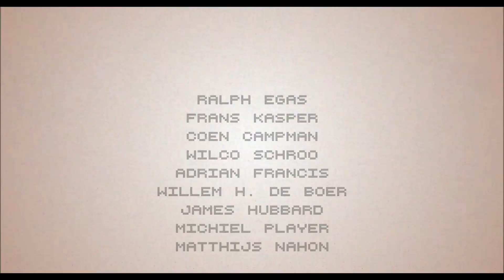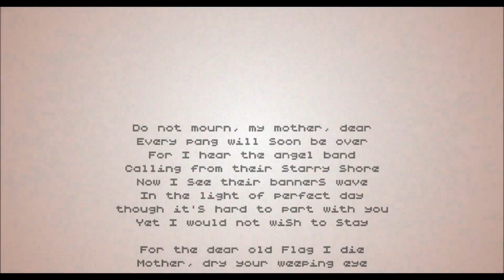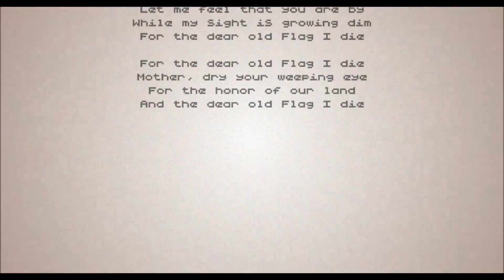Hotline Miami 2 - Platinum